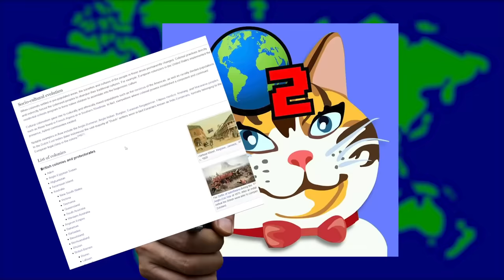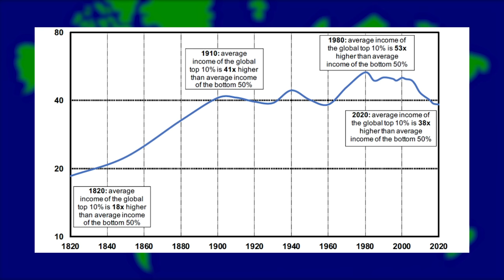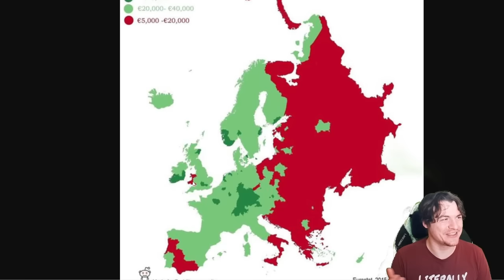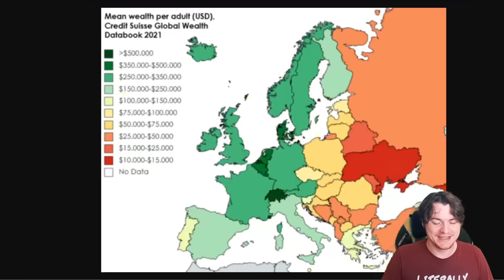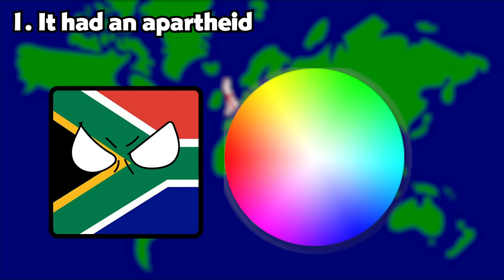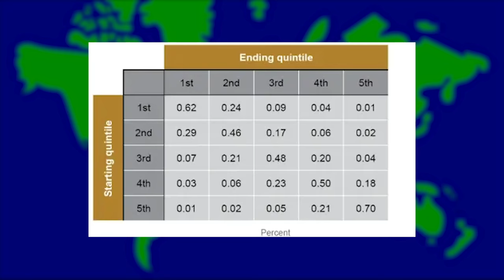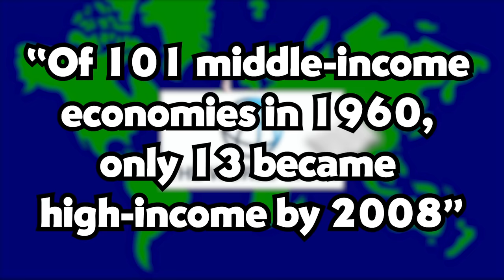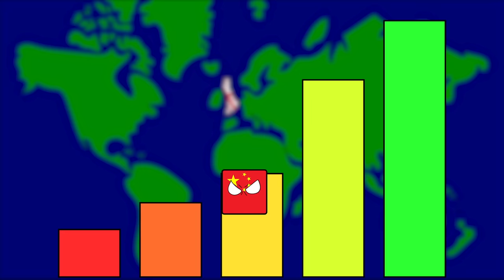How Did Western Countries Get So Wealthy?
Sad, but real